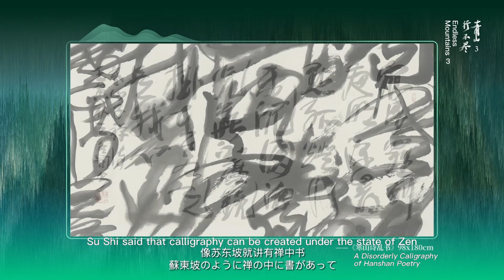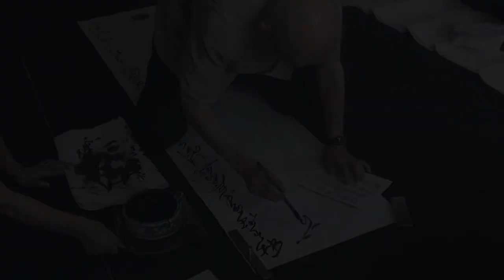A Dialogue between Sakurai Ryusui, a master from Japan, and Wang Dongling, professor at CAA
Sakurai Ryusui, a calligraphy master from Shizuoka, Japan, and Wang Dongling, a professor at CAA, get immersed in an interaction on art through letters that cross the mountains and seas, sharing their thoughts on poetry and life. Endless Mountains 3: Special Exhibition on Tang Poetry by Chinese and Japanese Artists.